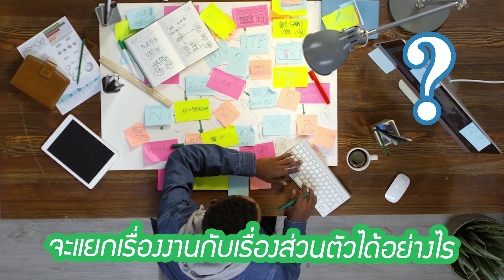จะแยกเรื่องงานกับเรื่องส่วนตัวได้อย่างไร | หมอจริง DR JING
หนึ่งในปัญหาของวัยทำงานคือการแยกเรื่องงานกับเรื่องส่วนตัว งานเป็นส่วนหนึ่งของชีวิต แต่หากหมดเวลาทำงานแล้วยังต้องมาคิดเรื่องงาน ย่อมมีผลต่อชีวิตส่วนตัวได้

มีเพื่อนหมอส่งคำถามเข้ามาว่า “ทำอย่างไรถึงจะหยุดคิดเรื่องงานในเวลาส่วนตัวได้” ก่อนที่จะไปตอบคำถามนั้น หมออยากพูดถึงการแยกเรื่องงานกับเรื่องส่วนตัวก่อน แล้ววิดิโอหน้าจะพูดถึงวิธีการหยุดคิดเรื่องงานในเวลาส่วนตัวค่ะ

“No one on his deathbed ever said, ‘I wish I had spent more time at the office.”
ไม่มีใครที่นอนอยู่บนเตียงรอความตายแล้วบอกว่า “ฉันหวังว่าที่ผ่านมาฉันใช้เวลาในที่ทำงานมากกว่านี้” คุณพอล ซองกาส

Reference
1. บทความ Should You Set Clear Work-Home Boundaries? ของ Psychology Today

แบ่งปันเรื่องราวดีๆ ที่ได้พบเจอในชีวิตประจำวัน ไม่ว่าจะเป็นความรู้ทางด้านการแพทย์ จิตวิทยา และการพัฒนาตนเอง